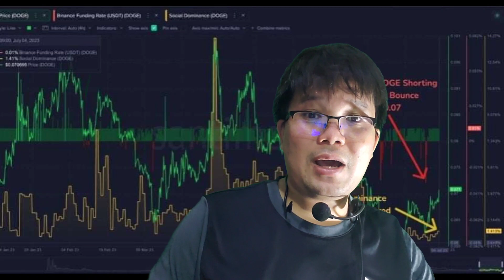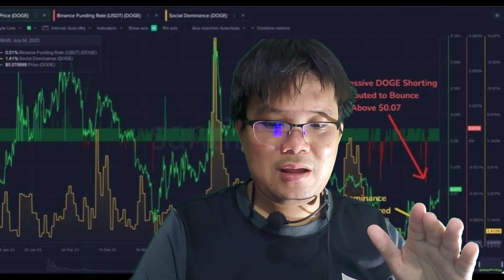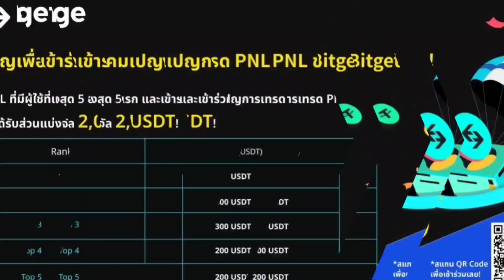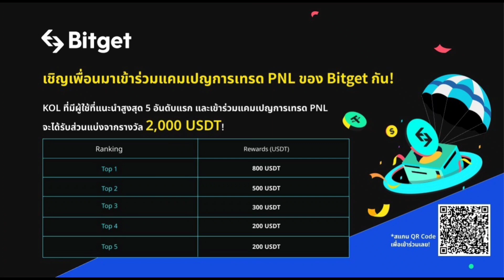Shibarium Layer 2 มา โปรเจคกับเหรียญต้นน้ำ อีกมากกำลังถูกดัน SHIBA INU จะถูกยกระดับ!?